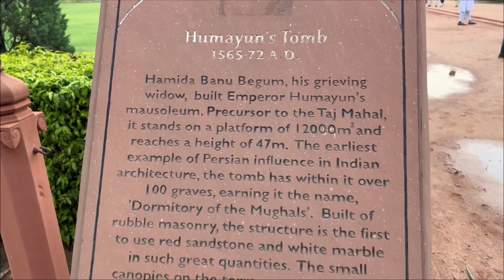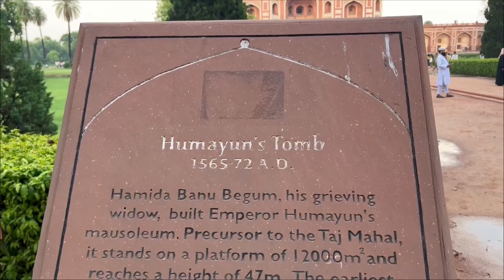सबसे पुराना Tajmahal 😳 | Shailab Vlogs